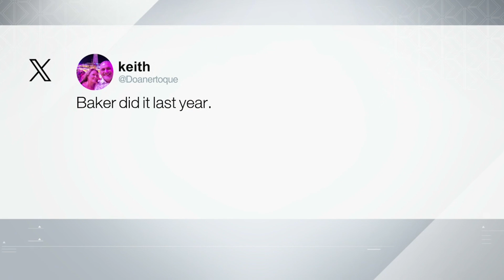Are the Ravens the team to beat in the AFC?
What has been the problem with Bills’ offensive coordinator Ken Dorsey? Who is the team to beat in the AFC? Are the Lions the only team that could overtake the Eagles for the NFC’s top seed? TSN NFL analyst Luke Willson joins SC with Jay Onrait to discuss.